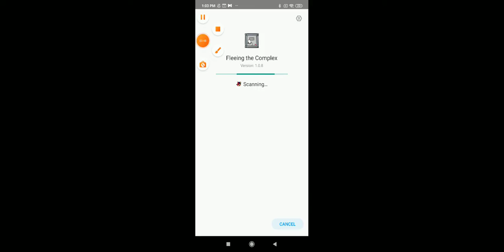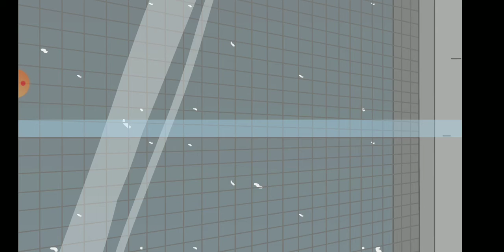rob🚗 and escape🚓